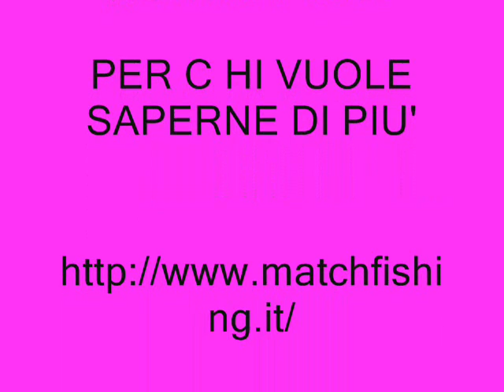DOMENICA = CAVEDANI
Bellissima mattinata sotto la pioggia, ed un sacco di pesce, quello che vedete e solo una parte.